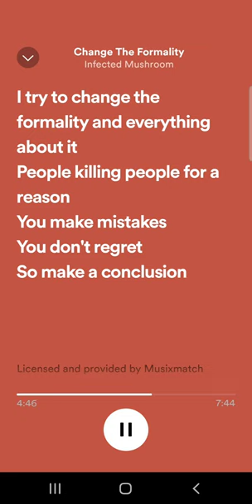change the formality!